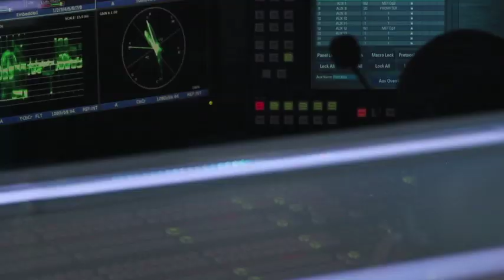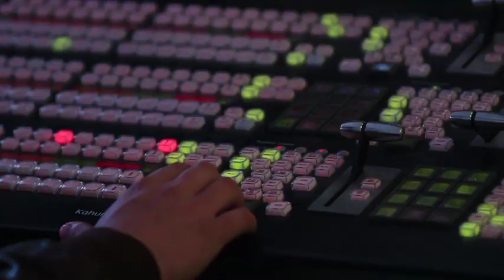Murió la mujer conocida como "La Emperatriz de los Ántrax"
Claudia Ochoa Félix, conocida como La Emperatriz de Los Ántrax, una célula delictiva del Cártel de Sinaloa, fue presuntamente encontrada muerta al interior de una habitación en un domicilio ubicado en el fraccionamiento Isla Musala, en Culiacán.